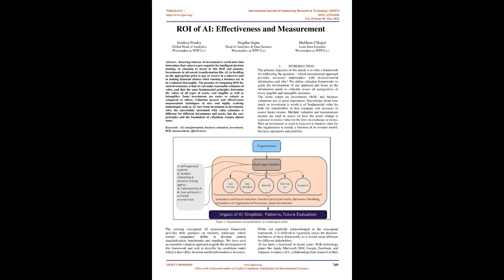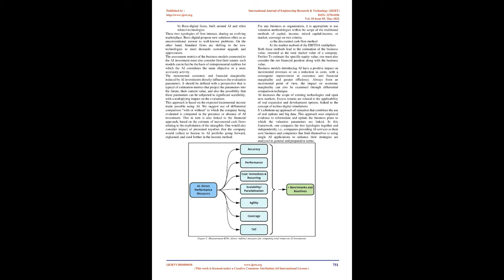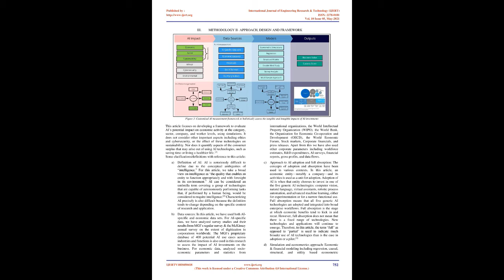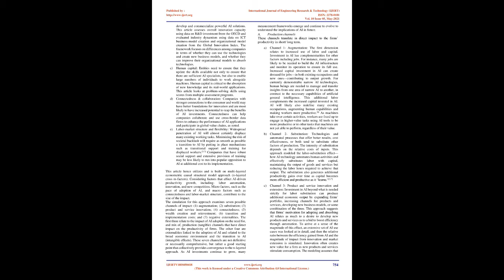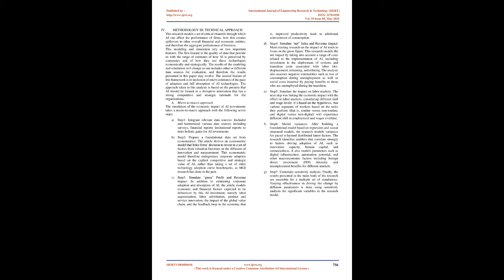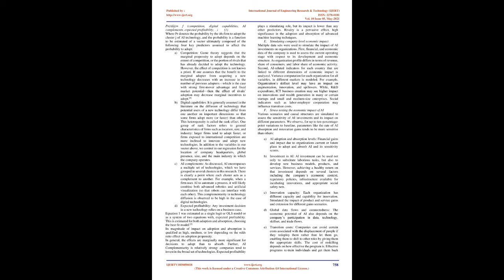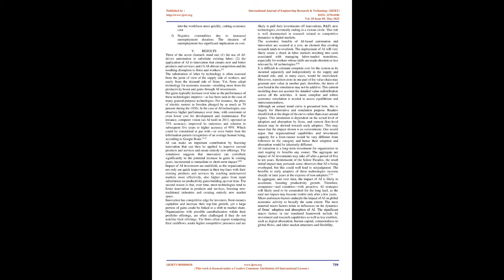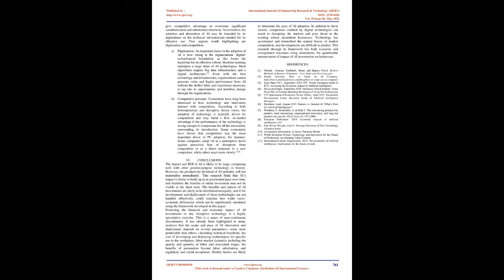ROI of AI: Effectiveness and Measurement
Sandeep Pandey , Snigdha Gupta , Shubham Chhajed

Knowing what an AI investment is worth and what determines that value is a pre-requisite for intelligent decision making- in choosing to invest in this field and domain. Investments in advanced transformation like AI, in deciding on the appropriate price to pay or receive in a takeover and in making financial choices when running a business are to be evaluated thoroughly. The premise of computing ROI for such investments, is that we can make reasonable estimates of value, and that the same fundamental principles determine the values of all types of assets, real tangible as well as intangibles. Some investments are easier to valuate as compared to others. Valuation process and effectiveness measurement techniques of new and highly evolving technologies such as AI vary from investment to investment. Also, the uncertainty associated with value estimates is different for different investments and assets, but the core principles and the foundation of valuations remain almost same.